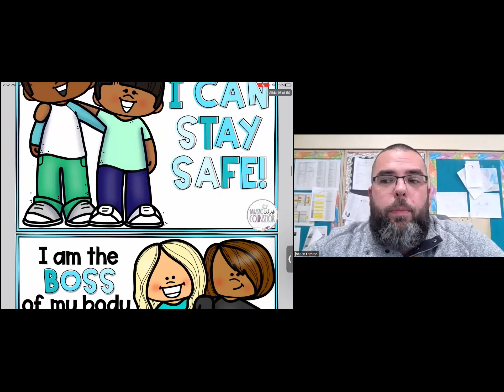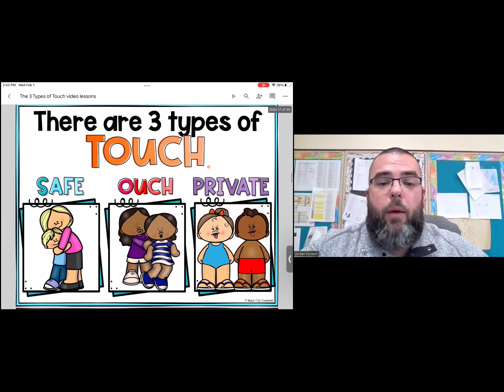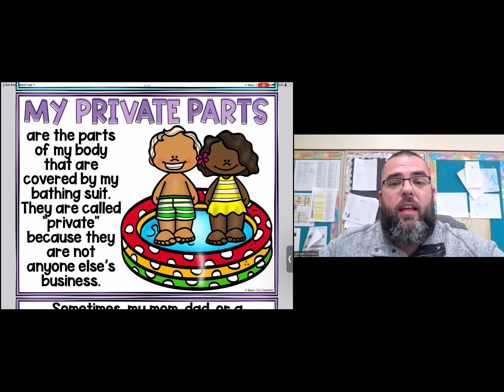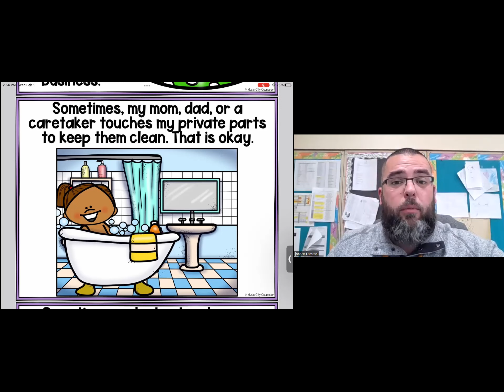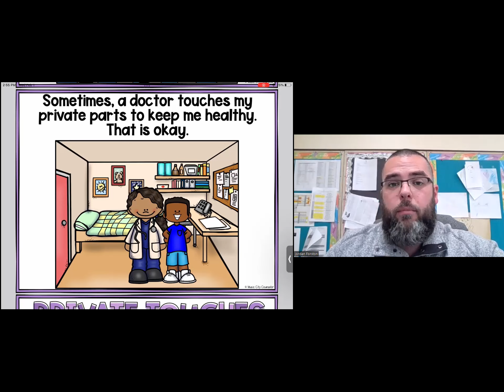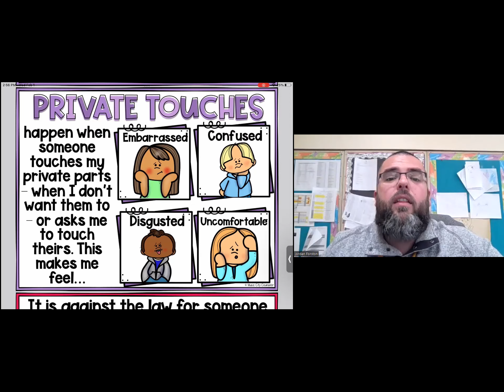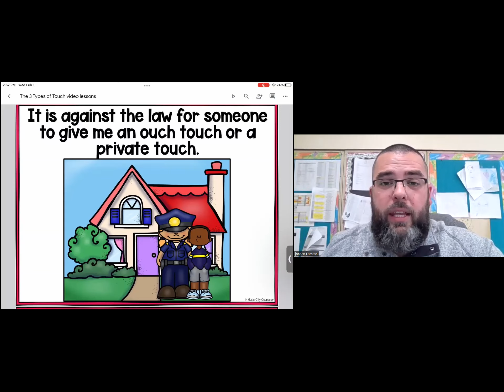Erin's Law Lesson 3 (22/23 SY)